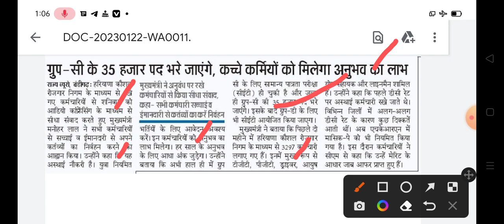HSSC ग्रुप C भर्ती कच्चे कर्मचारियों के लिए आई बड़ी खबर देखें || Hssc cet kache karmchari news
Hssc cet group c bharti latest updates 2023
Haryana kache karmchari hkrn cet bharti news